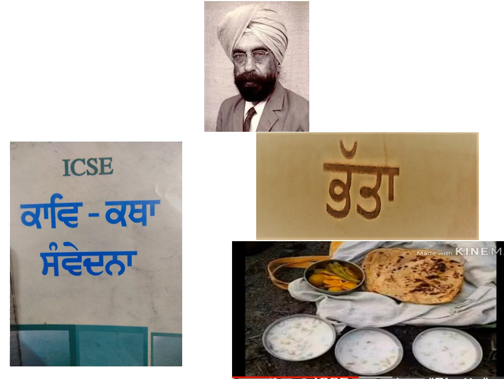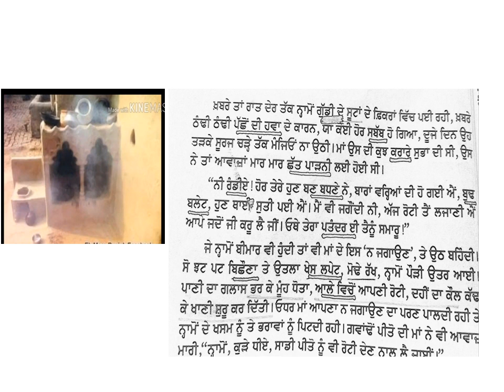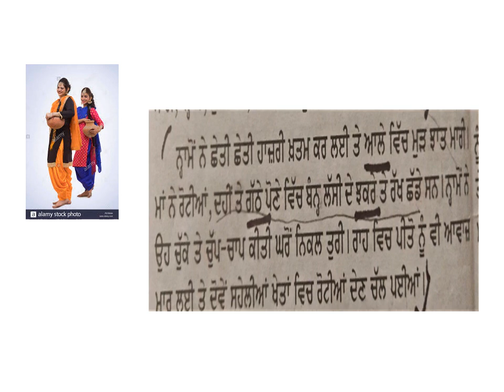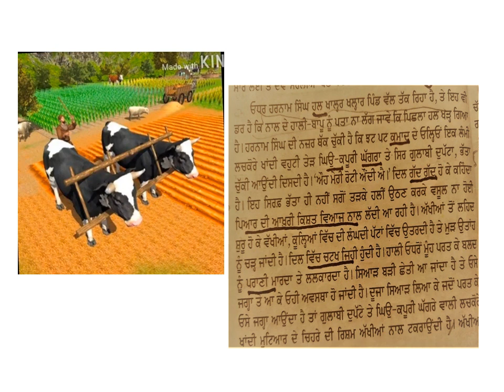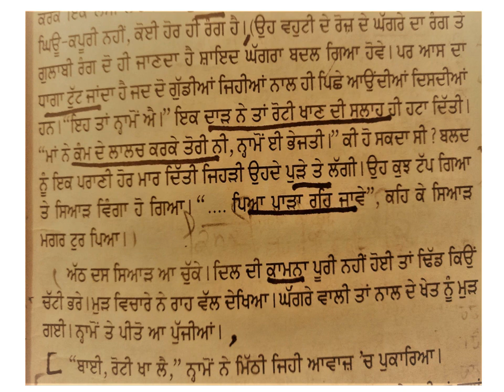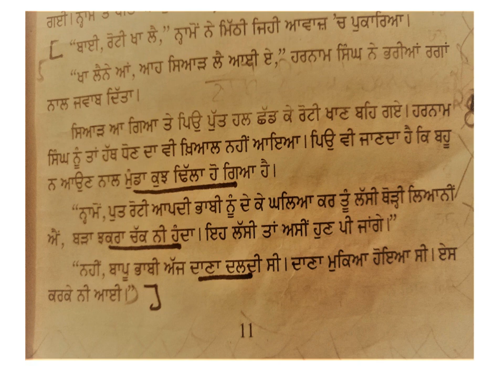ਭੱਤਾ ਕਹਾਣੀ ਜਮਾਤ 9& 10 Harinder chahal